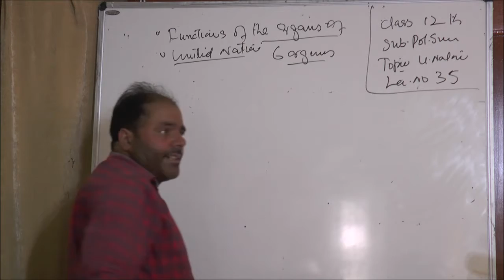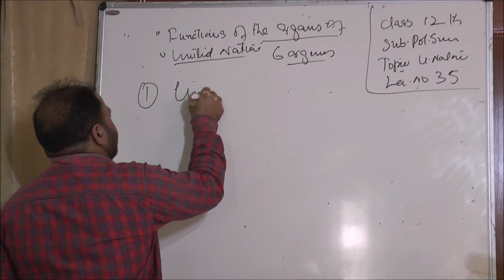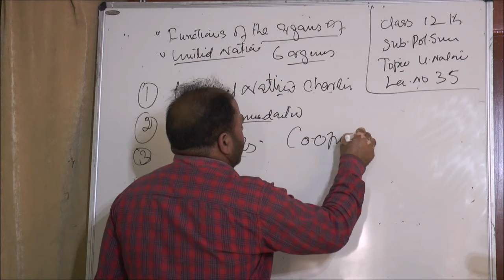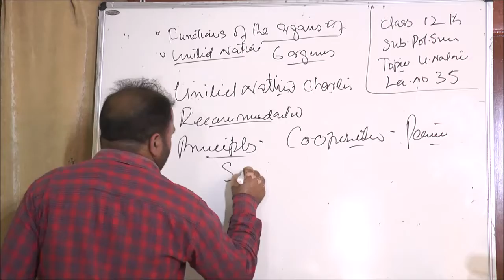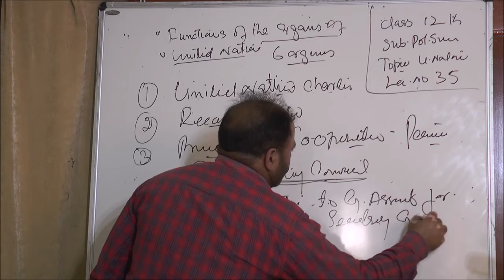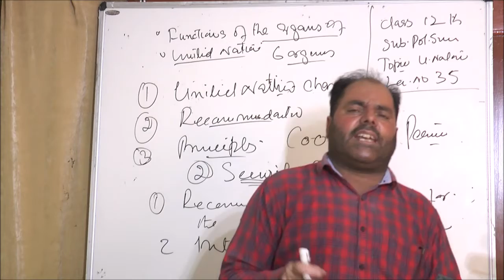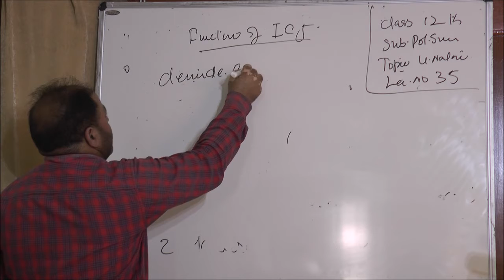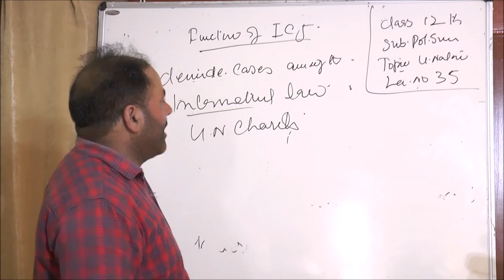12th -Political Science -Lecture -35